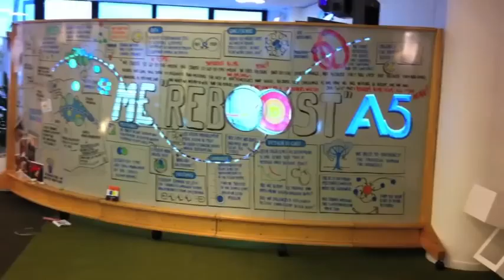Mur de synthèse animé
Animation de lumière sur fresque réalisé lors d'une session de travail collaboratif.
Facilitation graphique par Nicolas Gros.